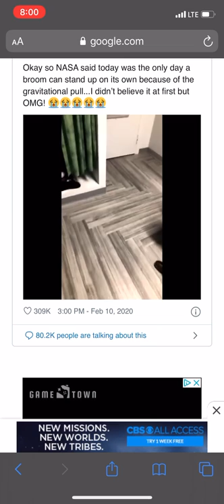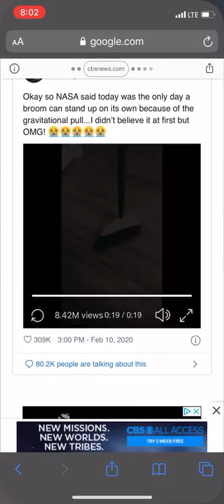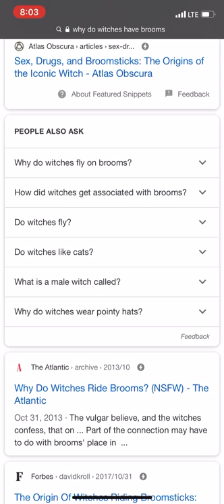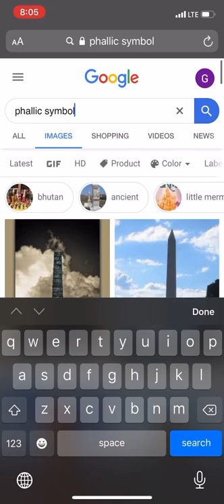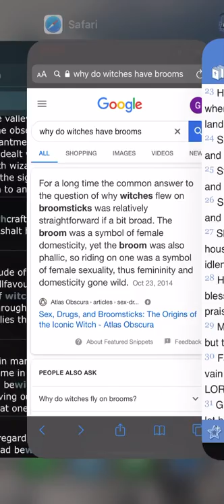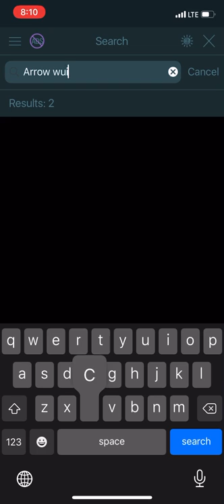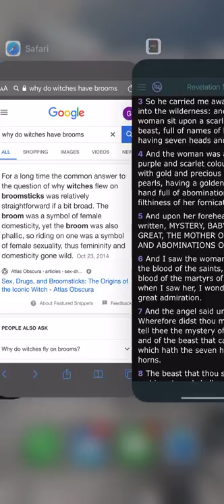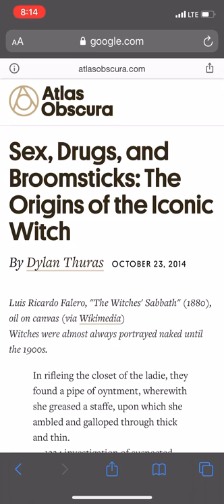The Broom Challenge: Why Do Witches Ride Brooms? 🧹